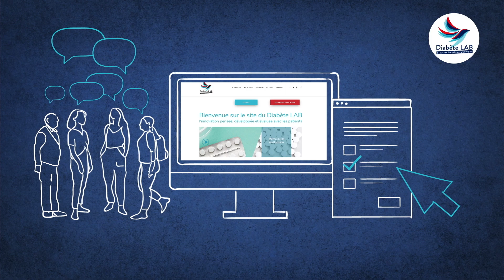Le Diabète LAB a fêté ses 5 ans !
5 ans passés à mieux connaître les personnes diabétiques et leurs proches pour mieux défendre leurs intérêts.